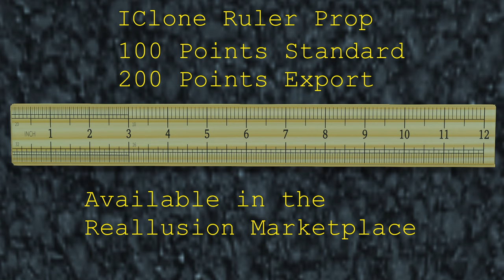That Is Not 7 Inches IClone Ruler Prop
This short video is a ruler I made for the IClone Marketplace.

I use this prop to make sure I evenly space lights or other props that need to line up.

The prop sells for only 100 points ($1.00) or 200 points for an export license.

More props are coming soon.